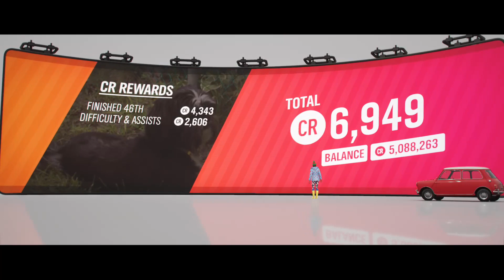Forza Horizon 4 - Part 58 [Eliminator]